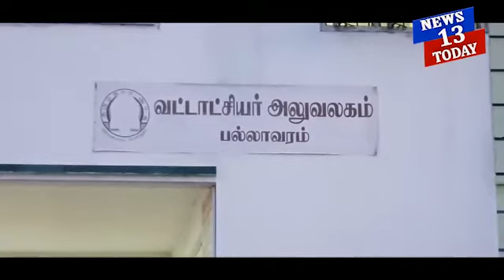திமுக எம்பி ஜெகத்ரட்சகன் நில அபகரிப்பு வழக்கு சிபிசிஐடி போலீசார் இரண்டாம் கட்ட ஆய்வு. news13today#